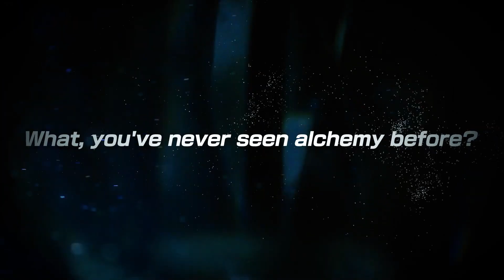FMA Planning Guide: What to PULL & What to SKIP! || WOTV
The relentless barrage of Units, Vision Cards and Collaborations is not going to end anytime soon, so we all need to think about what is actually worth our Visiore!
With the Full Metal Alchemist Collab starting this week, lets take a quick look at what stuff you should consider pulling for, and what you should skip!
00:00 Look! An Intro!
00:36 Edward Elric
01:30 Alphonse Elric
02:26 Vision Card - 1
02:42 Roy Mustang
03:55 Vision Card - 2
04:11 King Bradley & Summary!
05:06 Final Thoughts!